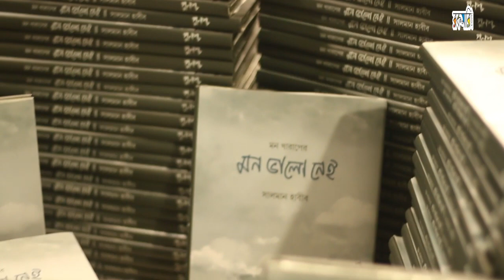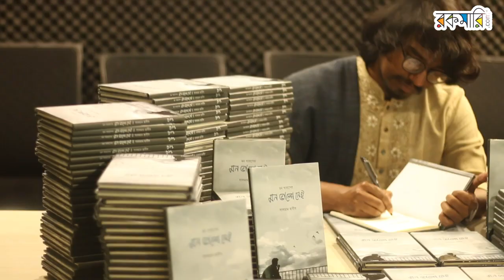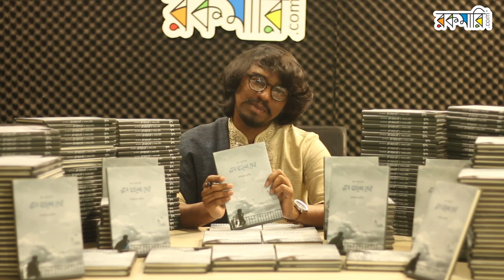বইমেলায় সালমান হাবিবের নতুন কবিতার বই মন খারাপের মন ভালো নেই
যে কালে কবিরা নিজেকে ‘অসাম্প্রদায়িক’ প্রমাণ করার জন্য বিশ্বাস লুকিয়ে রেখে কবিতা লিখে, সে কালে একজন সালমান হাবীব তার কাব্যগ্রন্থের নাম দিয়েছিল- আল্লাহ্‌কে ভালোবাসি। এই শিরোনামটি সালমানের প্রতি আমার মনোযোগ তৈরি করেছে। আল্লাহর প্রতি তার এই ভালোবাসার কারনে এখন আমিও তাকে ভালোবাসি। সালমানের কবিতা শক্তিশালী, ছুঁড়ে দেয়া পাথরের মত গতিময়। তবে সেটার উপস্থাপন কোমল স্নিগ্ধ। তাই সে বলতে পারে- ‘’নতুন পাতার মতো গজানো আমার সেই সব নরম দুঃখরা একটা সময় বড় হয়, দৌঁড়ায়, আঘাত করে, আমি চিৎকার করি।‘’ আমার বিশ্বাস সালমানের এই ‘চিৎকার’ আঘাত হানতে শুরু করেছে কালের দেয়ালে। আমাদের কবিতায় প্রেমে বিদ্রোহে বিপ্লবে সাহসে যে ইমানের অভাব ছিল, সেই অভাব দূর করবে সালমানের কবিতা।

Hotline     16297,
Corporate Sales
 Address
                  2/1/E, Eden Center, Arambag, Motijheel, Dhaka-1000